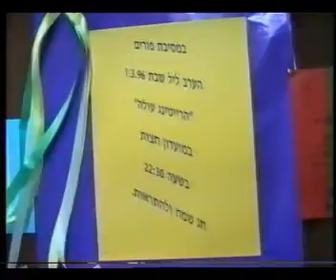פורים 1996 - קיבוץ כפר עזה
פריט מס 1062